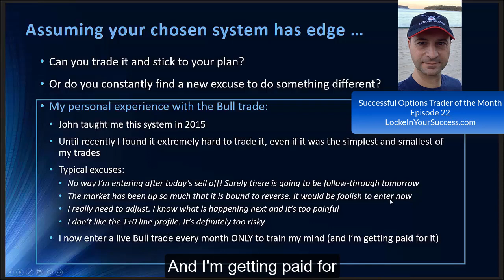Trader Mental Strength Training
What a great tip! Strengthen your trading mind.